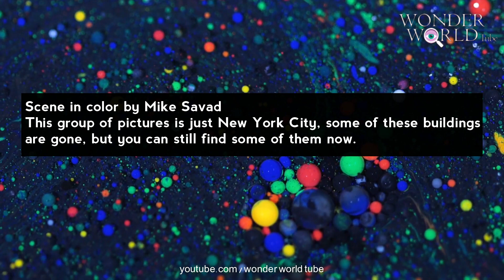30 Stunning Colorized Images Of New York City